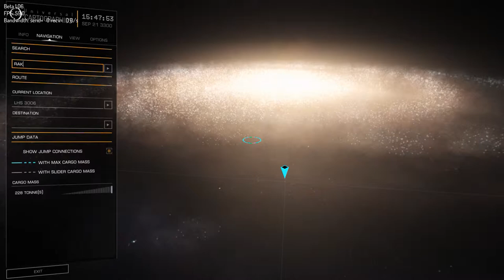A Z Pi fang to Rakapila 1